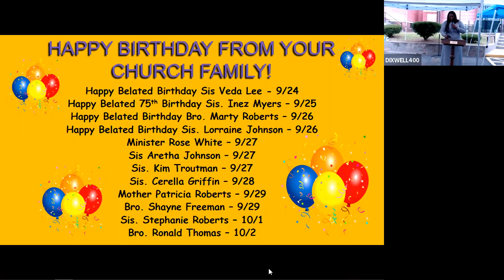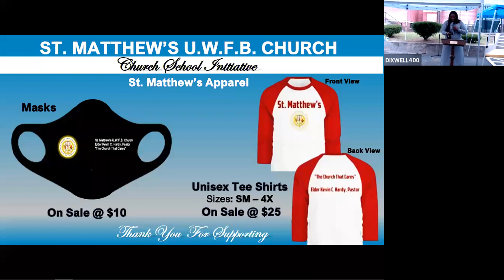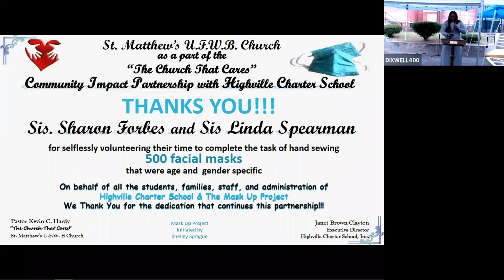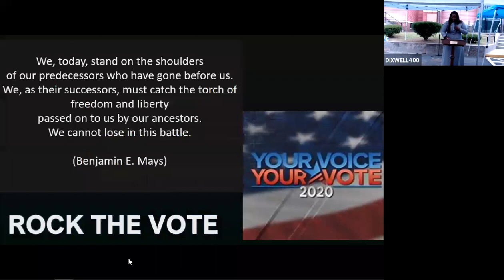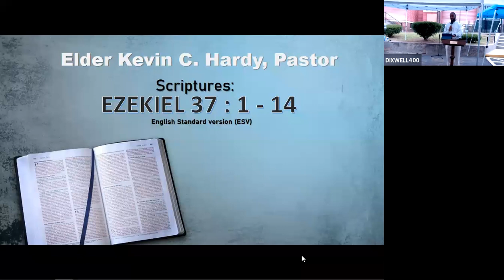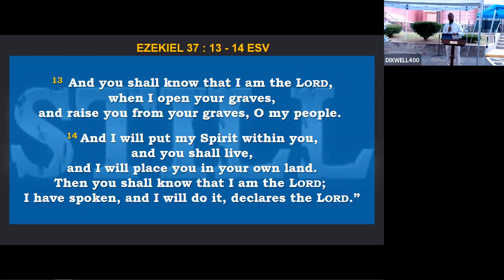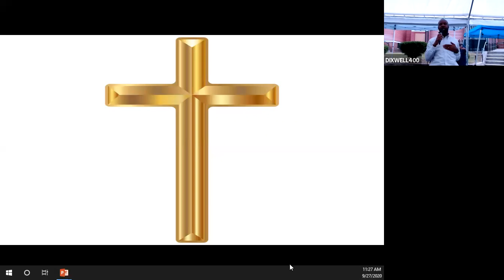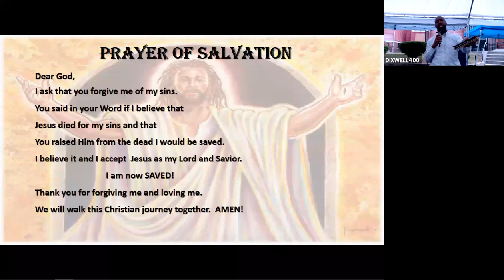September 27 2020 God Still Gives Victory in the Valley Elder Pastor Kevin C Hardy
St. Matthew's U.F.W.B. Church Sunday Morning Worship Experience! The Church that Cares" We welcome you to get into this anointed service from on high. Be sure to leave us your comments. Be Blessed!